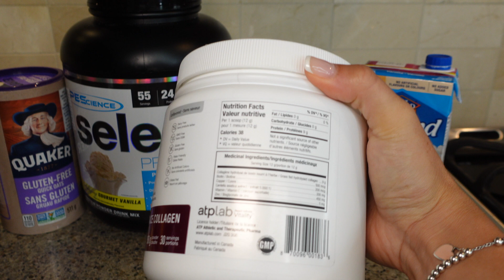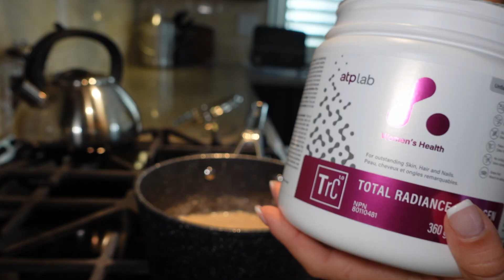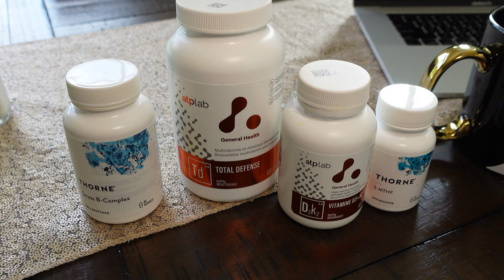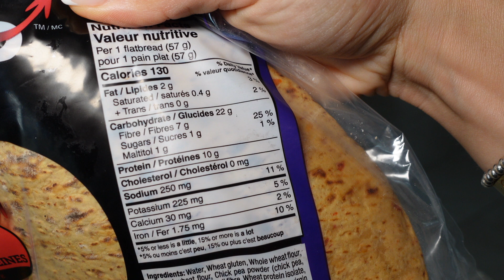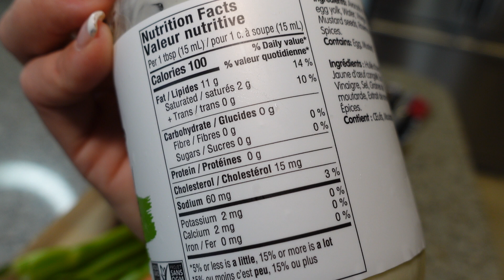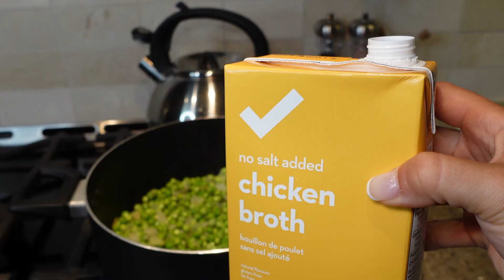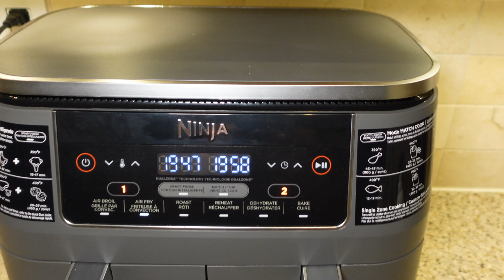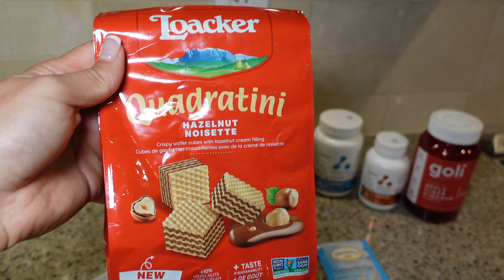WHAT I EAT IN A DAY 💕 | as a personal trainer & national bikini bodybuilding champion!!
Welcome to my what I eat in a day video 💕 I share all my high protein meals for the day and weight loss tips to help you with your fitness goals. All meals are balanced and keep you full for HOURS!
Enjoy xoxo

♡ Products Mentioned ♡
Heatless Curls
Vanilla Protein Powder
Veggie Chopper
Electric Lemon Press

-Breakfast:
1. Protein Powder
5. B Complex
6. Folate